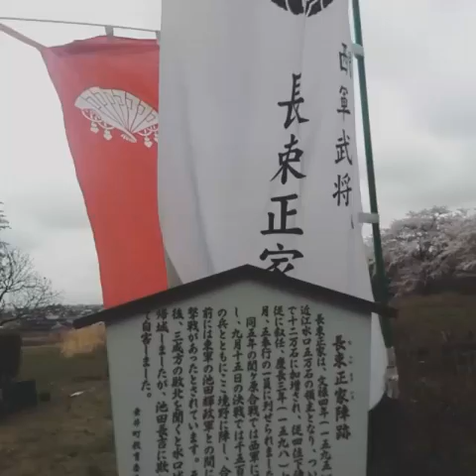関ヶ原合戦 長束正家陣跡の桜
西軍武将の長束正家陣跡の桜見に来ました